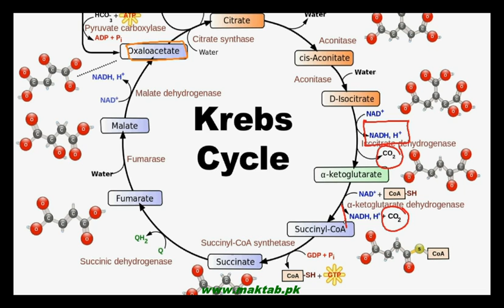FSc Biology Book1, CH 11, LEC 11: Cellular Respiration – Kreb Cycle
The Video lecture from Bioenergetics (F.Sc. First Year Biology) covers the third phase of cellular respiration; Krebs Cycle or Citric Acid Cycle. Each Krebs cycle yields three NADH, one FADH2 and one ATP molecule. Find more e-learning material and educational video lectures in Urdu at maktab.pk. These videos are free to use for promotional and commercial purpose by keeping the credits to Maktab.